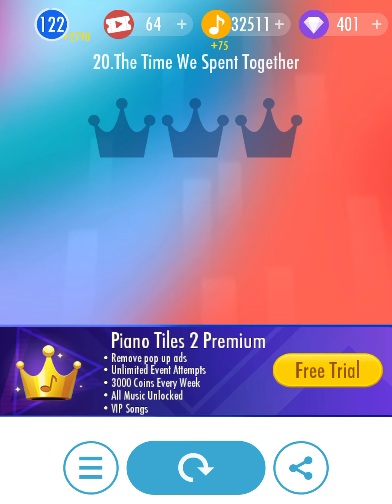Piano Tiles 2 - The Time We Spent Together - 3499 (Revives must be fixed…)